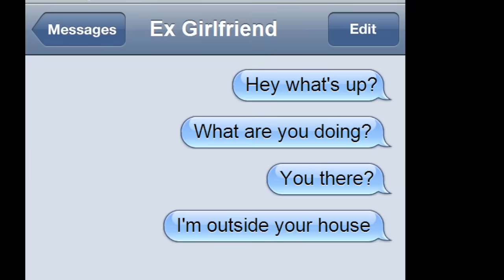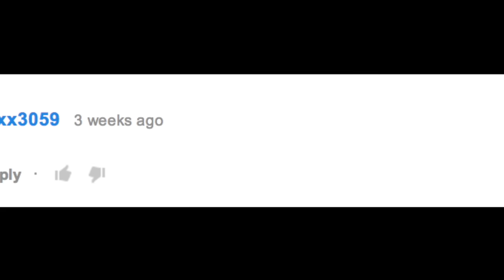MOST VALUES EVER - Hum Saath Saath Hain Review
We review the movie that contains every possible value and moral.

This movie reminds takes us back to the wonderful 90's where anything was possible as long as you were a rich joint family.

As always, we'd like to know what you think. So tell us! (Nicely.)

Folks in the video:
Kanan Gill: @KananGill
Kalyan: @KalyanRath